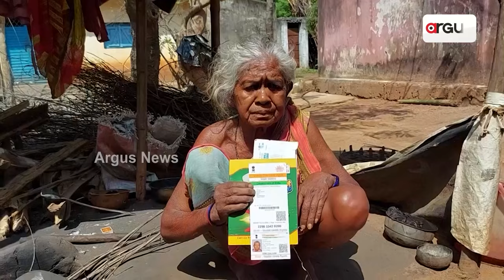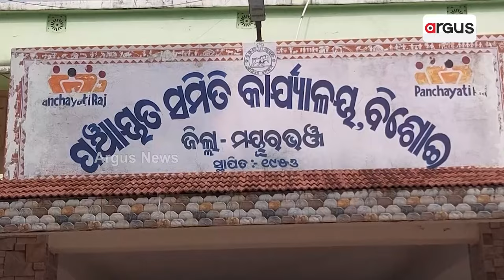ଜରିପାଲ ତଳେ ବିତୁଛି ରତନୀଙ୍କ ଜୀବନ || Helpless Old Woman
ଖୋଲା ଆକାଶ ତଳେ ବିତୁଛି ଅସହାୟ ବୃଦ୍ଧାଙ୍କ ଜୀବନ । ଏଭଳି ଅଭାବନୀୟ ଚିତ୍ର ସାମ୍ନାକୁ ଆସିଛି ମୟୁରଭଞ୍ଜ ଜିଲ୍ଲା ବିଶୋଇ ବ୍ଲକ ବିଶୋଇ ଗ୍ରାମପଞ୍ଚାୟତ ଅଧୀନ ବିଶୋଇ ଗାଁରେ ।